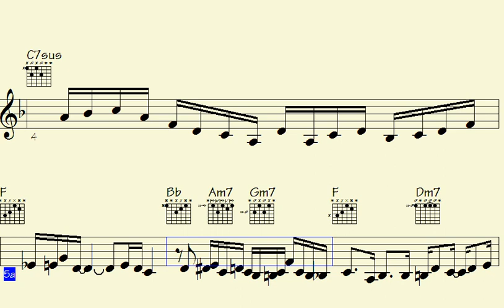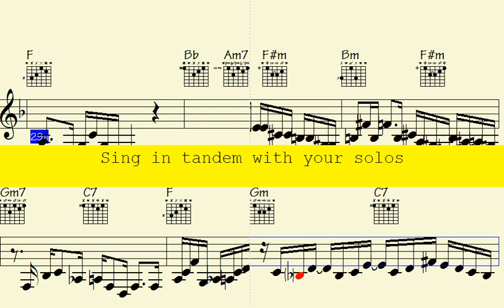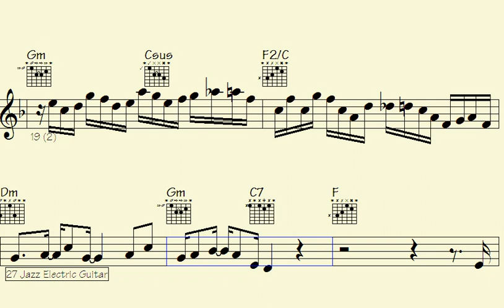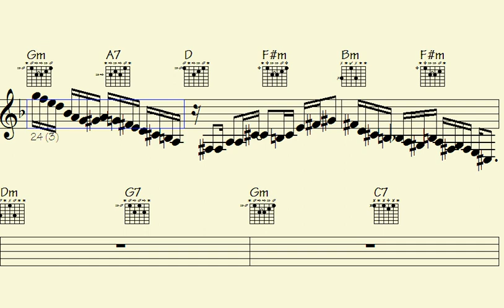⏺Inspired to take your musicianship to the next level in 2024? Check out these sax trumpet piano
Thanks for supporting my data file hosting/maintenance, here's the link to check out all data of this song: Faded Times (music sheet notation - transposable solos/licks in midi file - video to play along...)

l2k 95-135